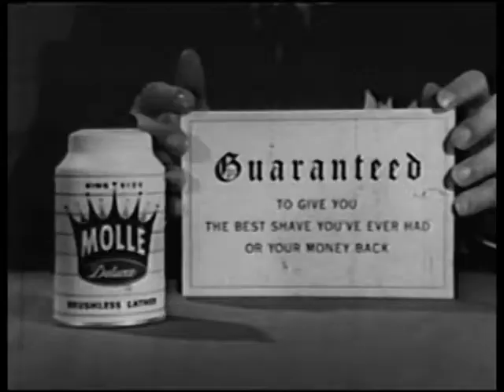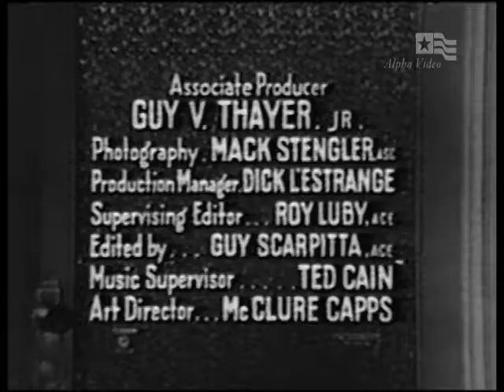Tom Conway - Marc Saber - detective show 1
One of three only avaliable episodes starring Tom Conway